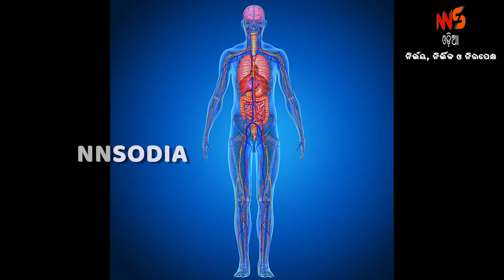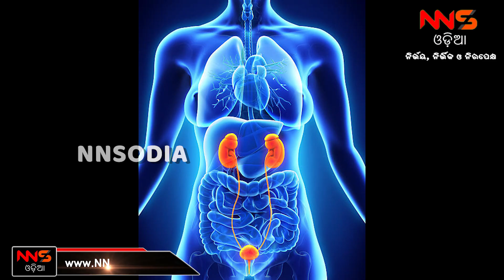ଥକ୍କା ମେଣ୍ଟାଏ ପଇଡ ପାଣି || Drink water to relieve tiredness